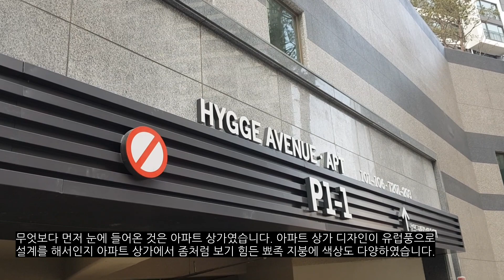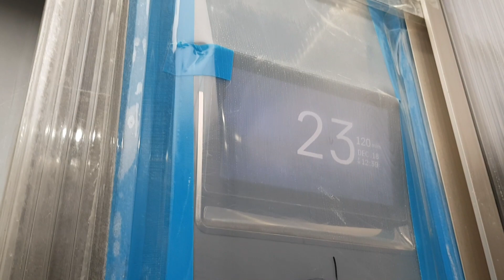남양주 두산알프하임 입주 전 사전 점검 현장 스케치~☆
남양주 두산알프하임

□ 준공 : 2021.01
□ 면적 : 80.24㎡ ~ 178.77㎡
□ 규모: 2894 세대 / 총 49개동 / 총 28층